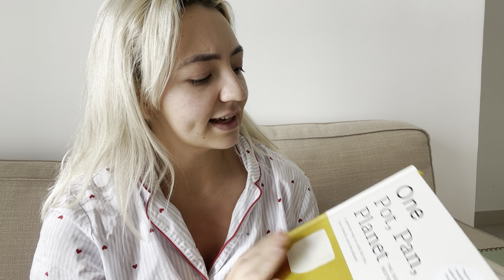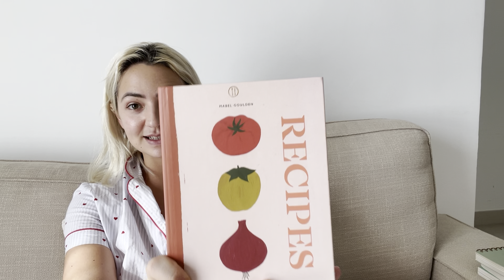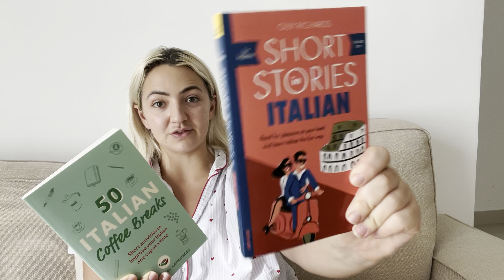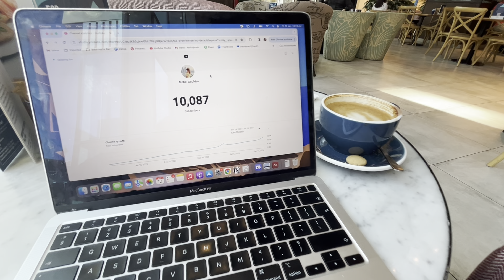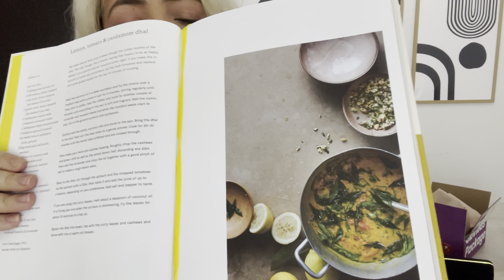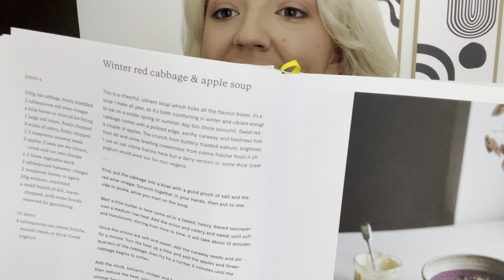2024 Dubai Routine: My Wellness & Fitness Journey | Daily Life in Dubai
Dive into my 2024 Dubai routine where wellness and fitness take center stage! I’m Mabel Goulden, and in this video, I'm sharing how I balance a healthy lifestyle amidst the hustle of Dubai.

📍 Tiktok (Get your day-in-the-life fix here!)